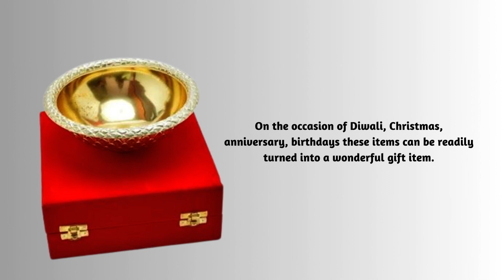Gold and Silver Plated Serving Bowl set.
These items have an antique elegant design that gives addition to you Home décor or can be used for the decoration of Restaurants, Bars.
Gold and Silver Plated Bowl#home decor#Return gift#Diwali Gift#Bowl set#Serving bowl#Gold Gift#Gift Set#